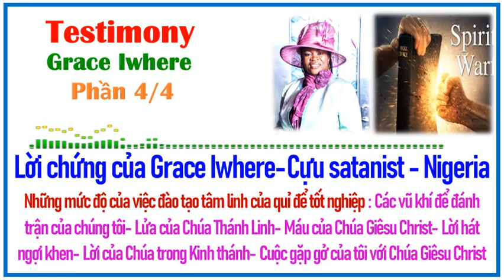161-4-Lời chứng của Grace Iwhere: Vũ khí của CĐN: Lửa Thánh Linh+Huyết Chúa Giêxu+Ngợi khen+Lời Chúa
=== 💖Testimony💖 ===
Lời chứng của Grace Iwhere- Cựu satanist - Nigeria:
- Phần 1: Vạch trần công việc của Satan : Lời nói đầu- Dâng hiến & Cám ơn- Giới thiệu- 1 sự phơi bày về công việc Satan mà không sợ hãi- Sự mới bắt đầu của tôi vào thế giới lình hồn nước-Đại Tây Dương-Ấn Độ Dương- 1 ngôi nhà dưới lòng đất-  Tháng 9,10,11 ,12- Những cuộc hội họp-Phương tiện vật lý- Phương tiện tinh thần- Tam giác quỉ Bermuda -  Thế Giới Linh hồn, TG Huyền bí, TG Rắn ,TG Phù thủy -Sự cằn cỗi hay son sẻ- Các hoạt động trong TG giấc mơ

- Phần 2: Cách Satan và các đại lý của mình theo dõi các Cơ đốc nhân : Họp tại Burkina Faso - Phương tiện nắm bắt lửa của Thánh Linh- Phân loại nhóm vào các cấp 333, 666, 777 và 999 - Thế giới trong nước

- Phần 3: Các Nhà thờ giả hiện nay : Olumba Olumba Obu - Nhà thờ mặc áo trắng -  Cha Ede của Elele

- Phần 4: Những mức độ của việc đào tạo tâm linh của quỉ để tốt nghiệp : Các vũ khí để đánh trận của chúng tôi- Lửa của Chúa Thánh Linh- Máu của Chúa Giêsu Christ- Lời hát ngợi khen- Lời của Chúa trong Kinh thánh- Cuộc gặp gở của tôi với Chúa Giêsu Christ

🍀Nguồn:
👉Viet: